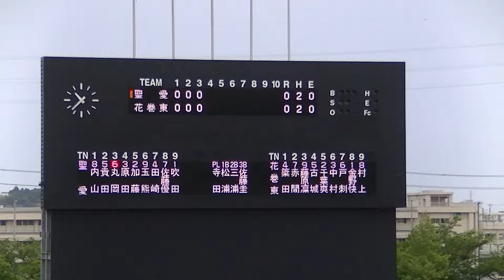R6年6/18 花巻東＆弘前聖愛（3回）「令和6年度 第71回春季東北地区高等学校野球区大会」